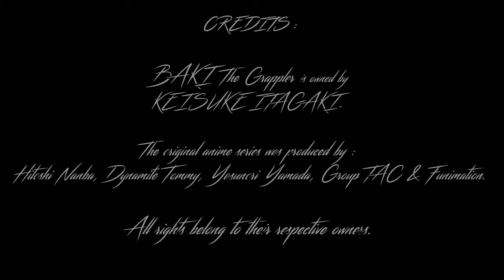BAKI VS YUJIRO HANMA Warrior Workout Motivation AMV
CREDITS :
Keisuke Itagaki, Hitoshi Nanba, Dynamite Tommy, Yasunori Yamada, Group TAC, Funimation

2. JOHARI - For Honor (Metal Cover)

NON MONETIZED VIDEO ON A NON MONETIZED ACCOUNT.